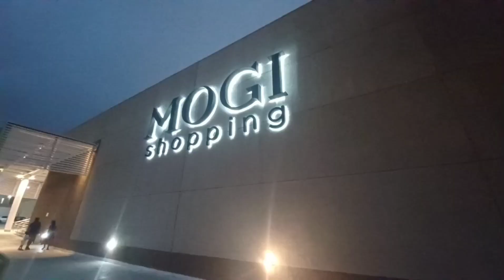VLOG: DOMINGOU COM DIVERSÃO